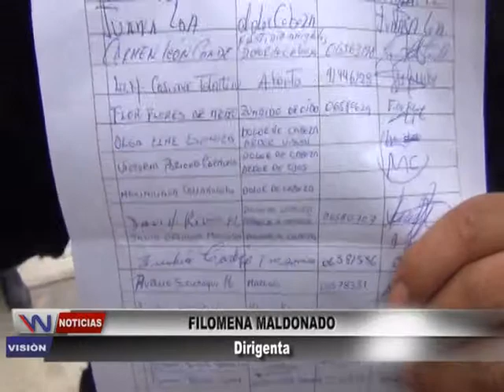EXIGEN RETIRO DE ANTENA EN SANTA CLARA